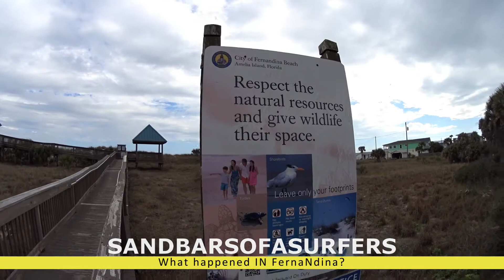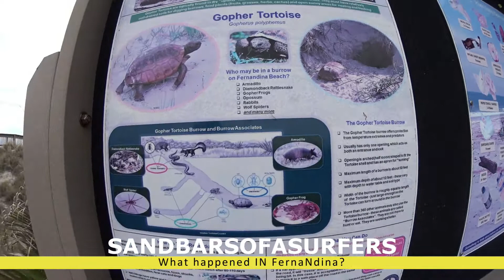What happened to Fernandina?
Aloha-

I am elated. I drove to Fernandina after leaving St. Augustine hunting waves and surfers. I then came back home and caught a few waves at the "Pike-Lines"... I have really been feeling old injuries and not doing my best. I am trying, my body isn't cooperating. I am going to have to put some work in. Need a workout buddy? My battery ran dead while I was surfing today in more ways than one.

Jeremie